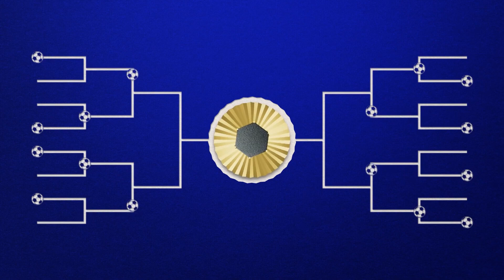Rules of the Game: Soccer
Take a deep dive into Soccer or Football as the Olympics continue.